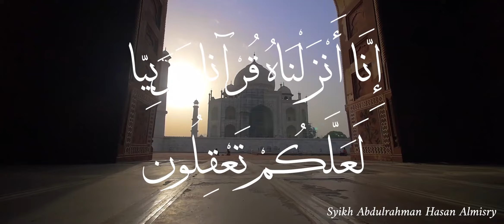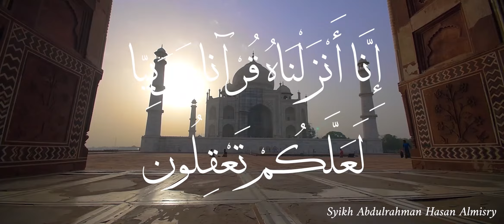Pelajaran Keluarga di Bahasa Arab | Buku Takalam Al-Arabiyah Jilid 2 Pelajaran 21 Halaman (87-88-89)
Di video ini kami akan belajar tentang keluarga di Bahasa Arab, dan cara tanya tentang Keluarga dengan pertanyaan yang paling penting

Atau Infaq Ke Rekening Ini:
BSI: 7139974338